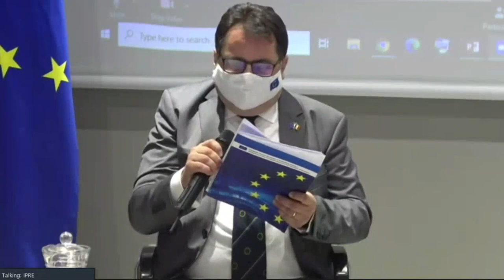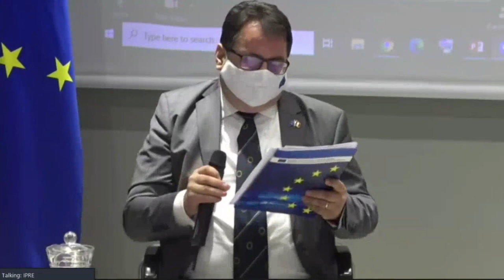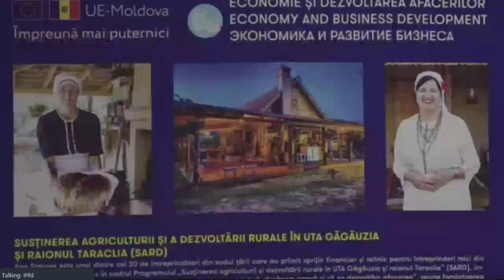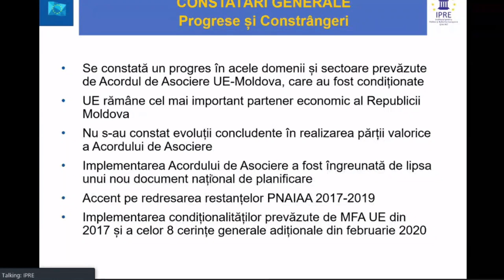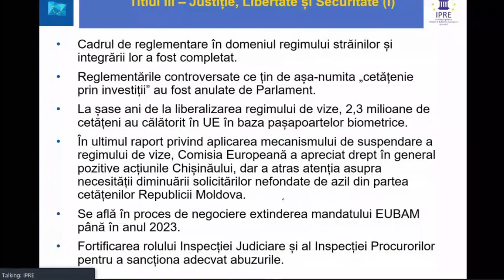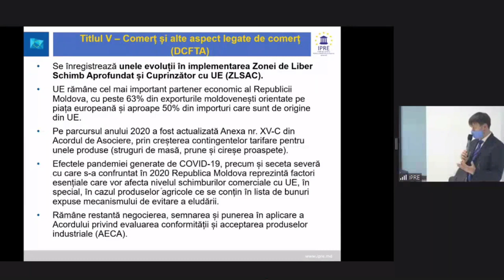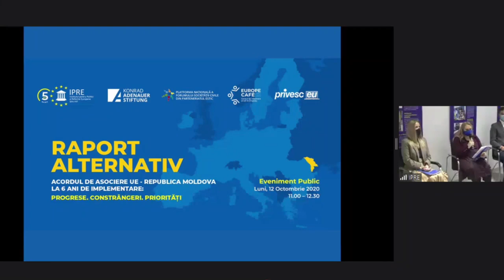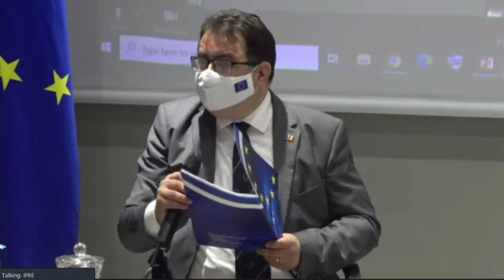Prezentarea noului Raport Alternativ: Șase ani de implementare a Acordului de Asociere UE-Moldova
Evenimentul Public Online de prezentare a noului Raport Alternativ: Șase ani de implementare a Acordului de Asociere UE-Moldova